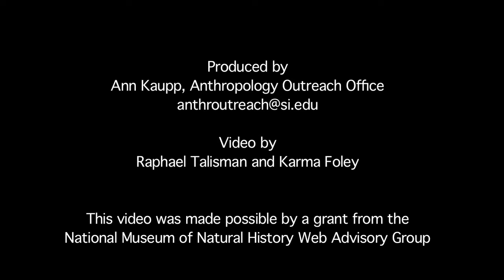Torrey Rick, Archaeologist and Curator (Part 2 of 2)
Curator Torrey Rick on his archaeological research in the Channel Islands, CA.